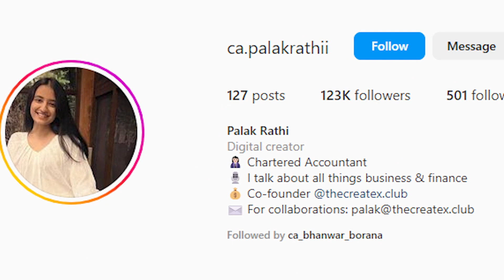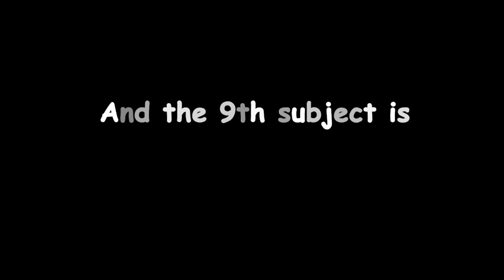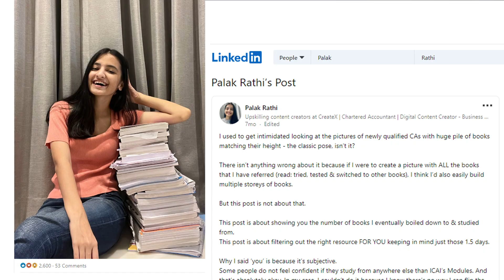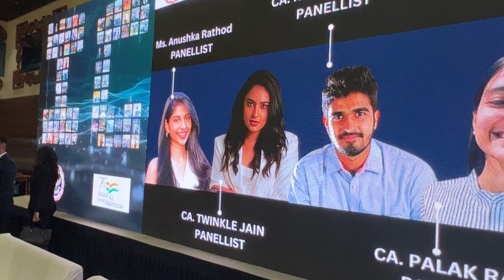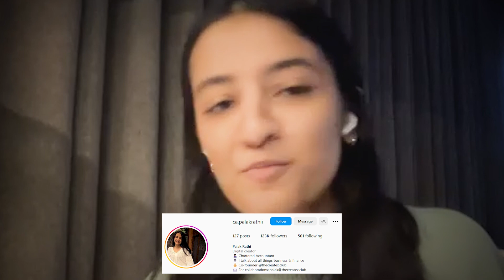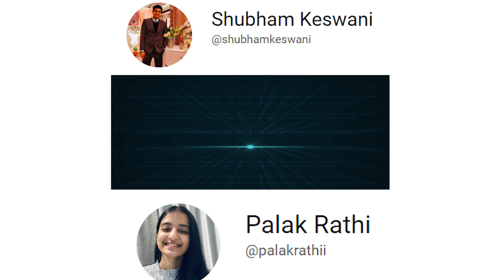Job isn't ONLY option 🔥| Content Creation with CA | CA Shubham Keswani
With 124k followers on Instagram, CA Palak Rathi is setting new HIGHs and showing a different less travelled path for CA aspirants. In this weekend podcast episode of Shorts with Shubham she shares her CA Journey, how she started with content creation and her project CreateX.

Chapters:
00:00 Intro
1:18 Why CA?
2:00 CA Journey
3:30 How to deal with pressure?
5:00 Bulky books vs concise notes
7:00 How you decided to be Content Creator?
10:00 How to convince parents?
12:40 Linkedin Creator Program
15:08 What's CreateX?
16:36 Job vs Self employment
21:14 Advise for all aspirants
22:44 Vote of Thanks